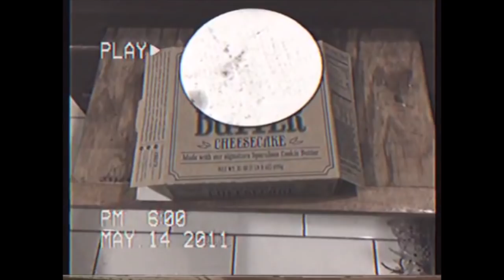Making A Murderer: Wisconsin vs. Fern The Dog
Minnetonka Sheriffs Dept. Closes In On Fern